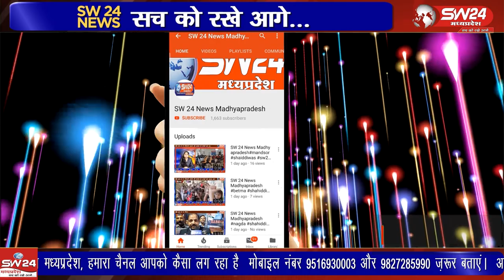स्वच्छता जन जागरूकता कार्यक्रम माधवचैक पर आयोजित किया गया..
स्वच्छता जन जागरूकता कार्यक्रम माधवचैक पर आयोजित किया गया.. जिसमे श्रीमति गायत्री शर्मा (अध्यक्ष नगरपालिका परिषद शिवपुरी मुख्य अतिथि) सीएमओ केशव सागर अतिथि, एवं डॉक्टर देवेंद्र दांगी, मध्यस्थ की भूमिका में आम जनता के साथ उपस्थित रहे